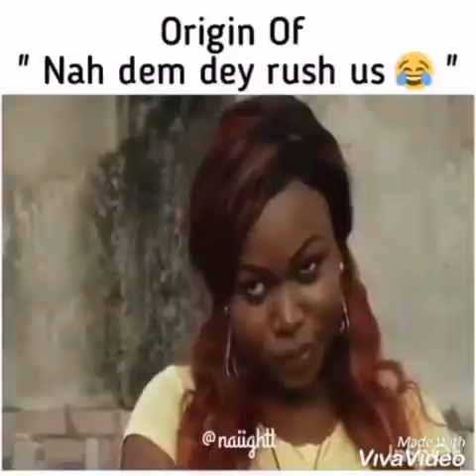When you love a girl never live the girl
Mack angel comedy,xploitcomedy, laugh fix comedy,